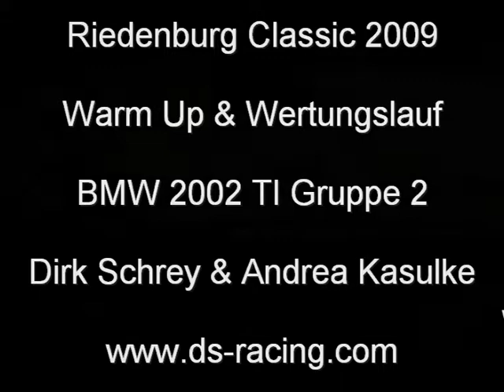Riedenburg Classic 2008 - BMW 2002 TI Alpina Gruppe 2 - Onboard 2